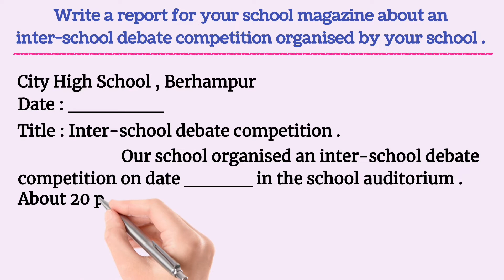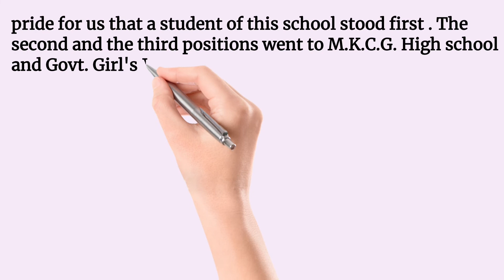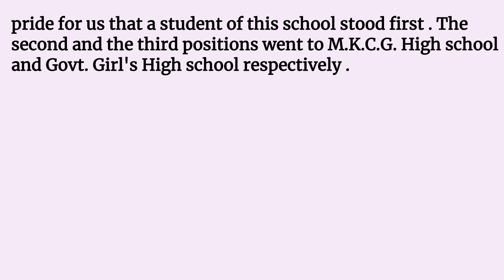Report writing on inter-school debate competition / Report writing # The English Educator #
In this video we will learn Prepare report for your school magazine about an inter-school debate competition organised by your school .